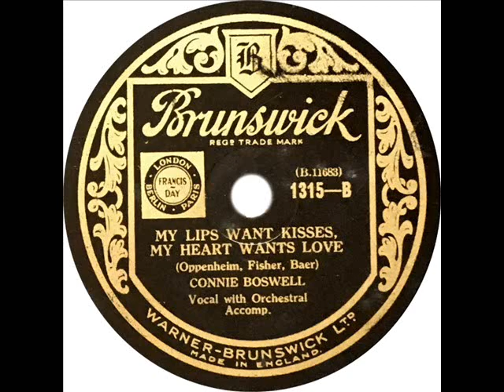Connie Boswell - My Lips Want Kisses, My Heart Wants Love